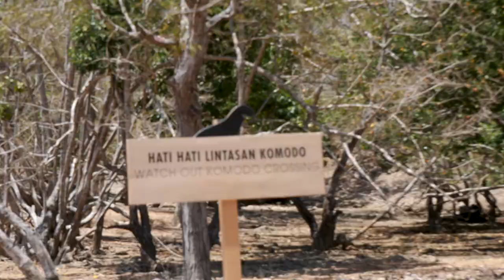Komodo Island Sailing Trip - Vlog 211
Welcome to Komodo Island! We took a 3 day sailing tour through the islands surrounding Komodo national park and IT. WAS. INCREDIBLE. We saw Komodo dragons, Manta Rays, the famous pink beach and so much more. It was one of the best trip I've taken all year. If you ever get the chance you have to go!

Best Travel Drone
More affordable Travel drone
Microphone I use
Great First Vlog Camera
My Vlog Camera
Bendy Tripod I Use